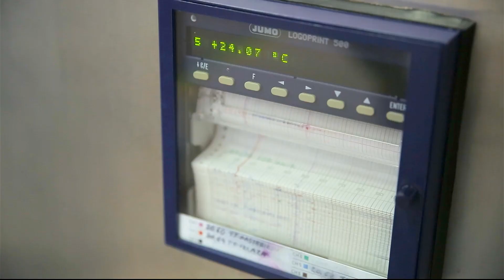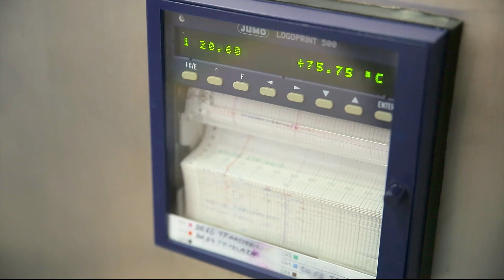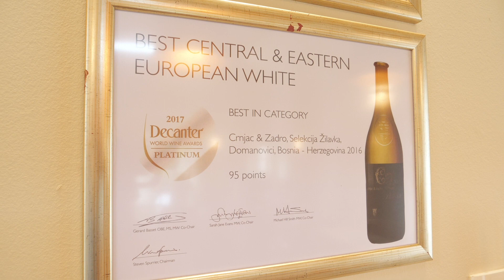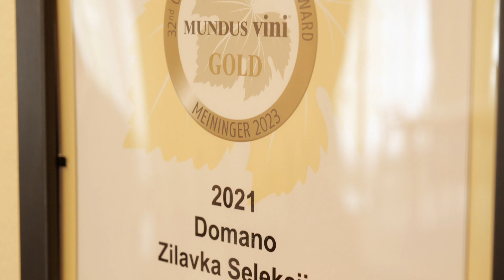Livanjski sir i Vina Domano